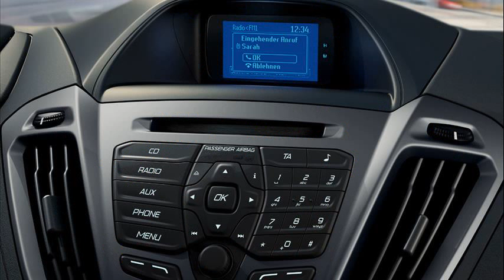ford tourneo custom for sale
ford tourneo custom price
ford tourneo custom test
ford tourneo custom video
ford tourneo custom preisliste